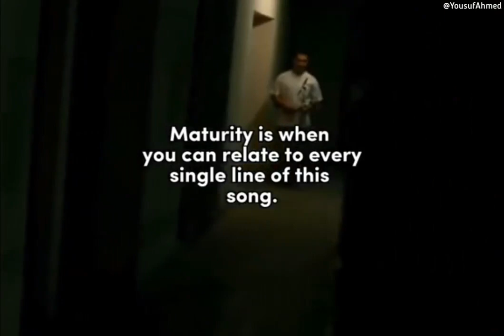Tb to this Nostalgia 🎧🌠 - 3 idiot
Description